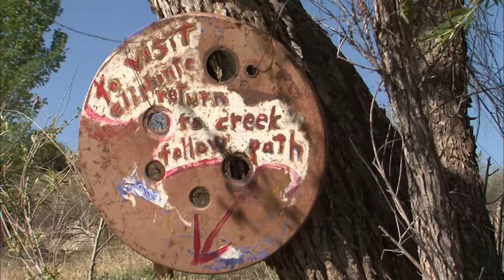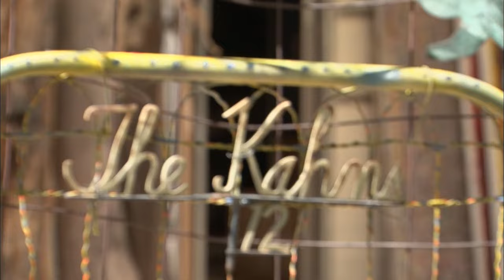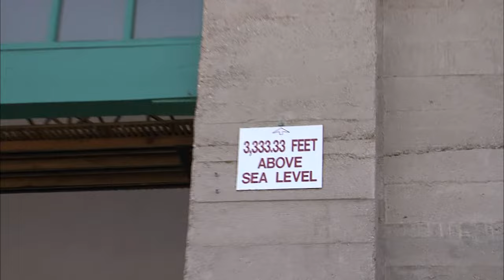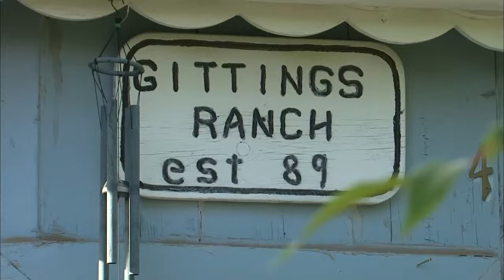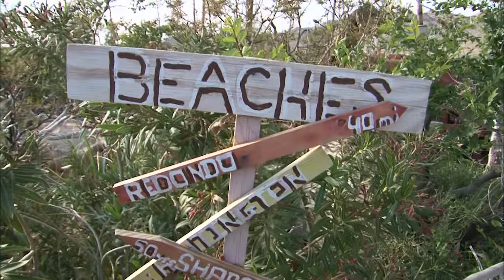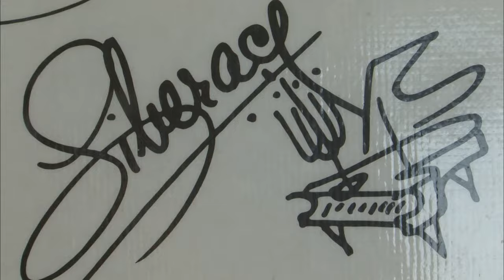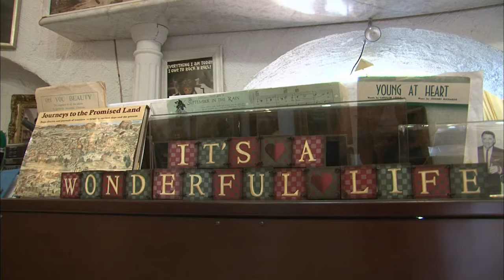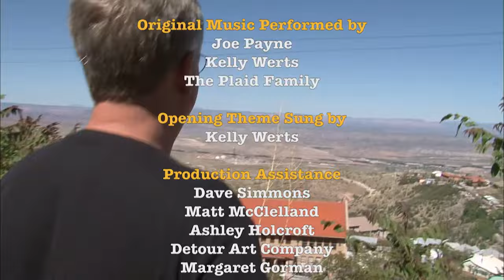Cornville, AZ, to Las Vegas, NV | Rare Visions & Roadside Revelations, Ep. 1205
Randy, Mike and Don the Camera Guy speed by Sedona to take in an art complex called
Eliphante in Cornville, AZ. They visit the haunted hotel in Jerome, drive Route 66 into Kingman,
and see some yard art in Chloride, AZ. They cruise into Las Vegas for a jaw-dropping stop at the Hammargren Home of Nevada History.